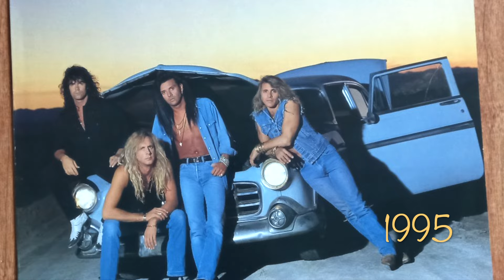Kalendarium Muzyczne: 23 października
Urodzeni: “Magnificent Seven”, “Weird Al” Yankovic.
Zmarli: David Box (Buddy Holly & The Crickets), Pete Burns (Dead Or Alive)…

RADIO 7 TORONTO - Kalendarium Muzyczne na 23 października